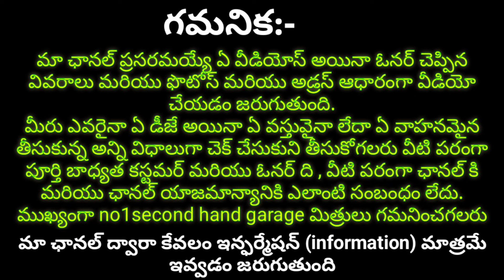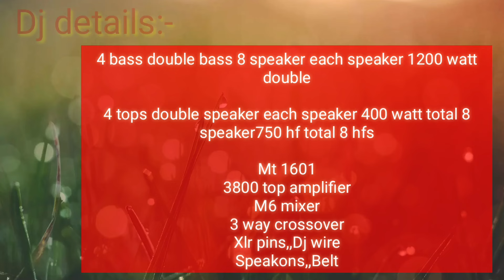8688523340 dj owner number,dj set sale,dj sale in telugu,dj,dj sound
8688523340 dj owner number,dj set sale,dj sale in telugu,dj,dj sound

dj songs telugu bass boosted
telugu party songs dj remix
telugu folk dj songs
non stop dj songs telugu trending
private dj songs telugu
car sales telugu hyderabad
dj price in hyderabad
dj box wholesale market hyderabad
folk dj songs telugu 2021 new remix bass old
mini dj setup price telugu
dj setup price telugu
folk songs telugu dj new
telugu super dj dance mix song
old folk songs telugu dj remix
single pin dj setup telugu
dj speakers in hyderabad.
dj songs telugu model
telugu dj songs 2023
dj songs telugu short videos
best dj setup price in india telugu
dj songs telugu remix full bass download
dj songs telugu new remix bass
dj songs telugu folk remix 2022 full bass
best dj setup price in india
dj set price in india telugu
jbl dj set price in hyderabad
dj songs telugu singers
folk dj songs telugu 2023
new trending songs 2023 telugu dj folk remix
dj songs telugu 2023 new remix bass
new dj sound check song 2023 telugu
sound system wholesale market in hyderabad
hyderabad best dj setup
new dj setup 2023 price hyderabad
second hand car telugu telangana
dj songs telugu folk remix telangana 2021
nagini dj songs telugu folk remix telangana
youtube telugu dj songs
dj private songs telugu
private folk songs telugu dj remix
single pin dj price in hyderabad
best dj wholesale market
best dj sound system company in india telugu
old telugu video songs dj remix
telugu new movies songs dj
telugu dj video songs 2023
dj songs telugu remix full bass video
dj songs telugu remix road show
dj songs telugu folk remix telangana 2023
dj songs telugu folk remix telangana
telangana model songs dj
second hand tractor telugu hyderabad
second hand car price telugu
dj folk songs telugu 2022
dj sound check telugu folk songs
single pin dj setup price in hyderabad
single pin dj set price in telugu
best telugu dj songs full bass
bj new song 2022 telugu remix
telugu dj songs remix dance video
dj setup price in hyderabad telugu
folk songs telugu new 2023 dj remix
new songs telugu 2022 dj video song
second hand dj setup in telangana
telangana model dj songs
dj second hand market
second hand car telugu nellore
dj songs telugu folk remix telangana old songs
folk songs telugu dj videos
folk songs telugu dj remix
#2 pin dj set price in hyderabad
full dj setup price in india
hyderabad dj setup price
telangana dj songs videos
telugu dj songs remix old and new
dj songs telugu new videos
second hand dj hyderabad
telugu video songs dj remix
cheapest dj market in hyderabad
how to buy dj setup telugu
dj set for sale telugu
low budget dj setup telugu
vijayawada dj sound system
single pin dj set price in telugu hyderabad
second hand dj set price hyderabad telugu
second hand dj setup low price
second hand mini dj setup
hyderabad second hand dj
dj songs telugu full bass remix chatal band
hyderabad dj songs remix telugu 2021
hyderabad dj remix song full bass
dj pathak telugu movie
non stop roadshow dj songs telugu
dj folk songs telugu 2023
dj remix songs telugu
dj songs telugu folk
dj songs telugu non stop remix 2023
wholesale dj market in hyderabad telugu